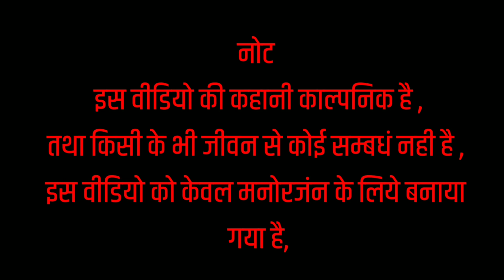CID - सी आई डी - किडनी चोरो की करेगी सामना बघेलखंड की CID ।। बघेली कॉमेडी वीडियोll MDF NOW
Set india